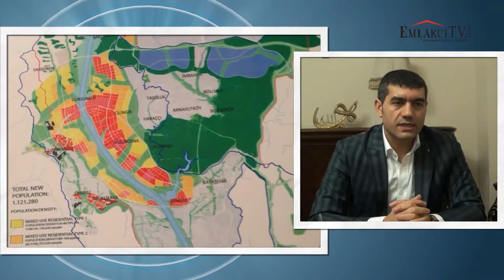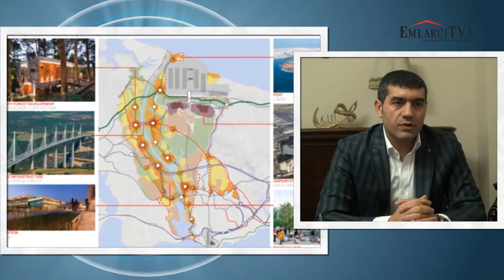Arnavutköy Sahibinden Arsa | Atlaslar Emlak İnşaat [EmlakciTv.Com]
İstanbul'un parlayan yeni ilçesi  Arnavutköy'de, emlak ve gayrimenkul sektöründe şahıs firması olarak 2009 yılında başlamış olduğumuz hizmet hayatımızı 2014 yılında limited şirketine dönüştürerek geleceğe daha güvenilir,istikrarlı,tecrübeli, sektörde başarılı ve müşteri memnuniyeti esas alarak kaliteli bir hizmet anlayışıyla çalışmalarımıza devam etmekteyiz.

Arnavutköy; istanbul 'un hızla gelişen ve hayal bile edilemeyecek dev projelerin merkezi  olarak, dünyanın en büyük havalimanı ( 93 milyon m2 ), yeni şehir projesi , 3.üncü köprü ve kuzey marmara oto yolu ile Türkiye nin ve dünyanın yeni yatırım merkezi  olarak yatırımcıların cazibesini kazanan bir bölge haline gelmiştir.

Arnavutköy ilçesi;  bireysel yatırımcılar, şirketler, holdingler ve inşaat firmalarının öncelikli olarak yatırım yaptıkları özel bir bölge hali kazanmıştır... Bu ilgi aynı zamanda geçtiğimiz günlerde  dünya genelinde yapılan önemli emlak fuarlarında çok yakından ilgi ve talep toplamış, ülke ekonomisine çok ciddi kaynaklar sağlamıştır.

Biz Atlaslar Emlak İnşaat Gıda San. Tic. Ltd. Şti. firması olarak hedeflerimiz arasında yer alan müşteri memnuniyeti ilkemiz ile kuvvetli vizyonumuzu, emeğimizi, bölge hakimiyetimizi ve alanında profesyonel ekibimizi birleştirerek  amatör bir ruh, usta bir hevesle kıymetli yatırımcılarımızı bu bölgede ağırlamayı ve bilgi paylaşımında bulunmayı bununla beraber hedefe giden doğru  yolda ilerlemekten kıvanç ve onur duyarız.

ATLASLAR EMLAK İNŞAAT GIDA SAN. TİC. LTD. ŞTİ.
İLKAY KAYMAK
ADRES: Merkez Mah. Gaziosmanpaşa Cad. No:6 Kat:2 D:3